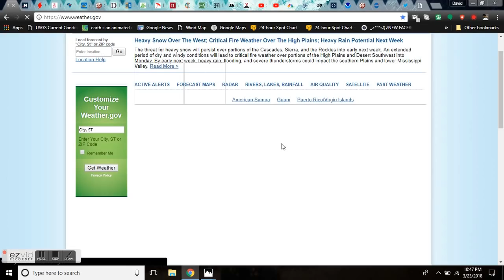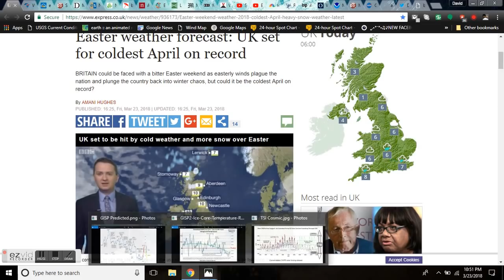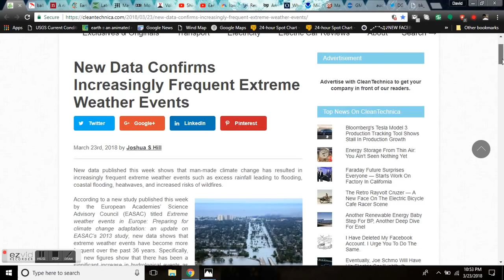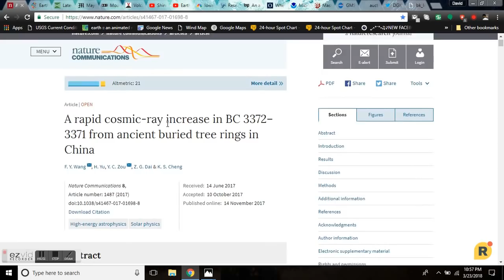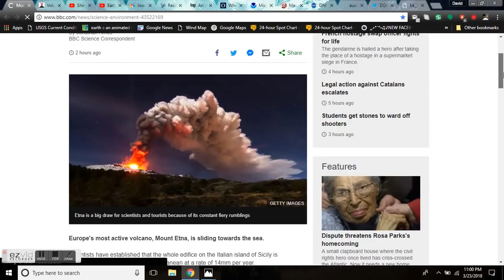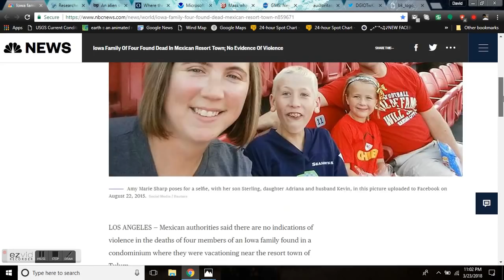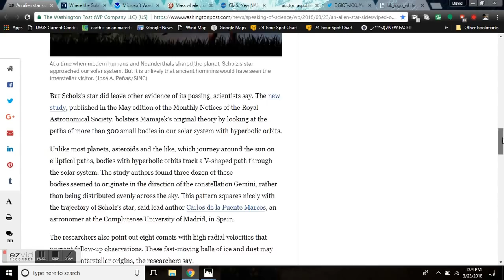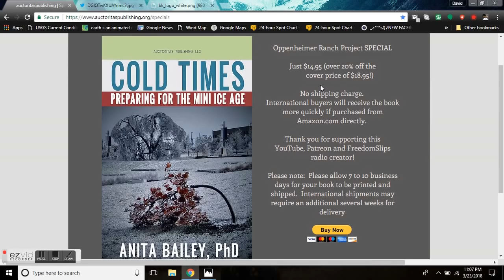GSM Update 3/24/18 - Cold April Outlook - Iowa Snow Bomb - UK Set To Freeze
March Temperatures May End Up Colder Than February in the East, But a Brief Warm-Up Is Ahead
Heavy Snow Over The West; Critical Fire Weather Over The High Plains; Heavy Rain Potential Next Week
Moderate melting Friday of record snowfall, weather service says
Easter weather forecast: UK set for coldest April on record
New data confirm increased frequency of extreme weather events, European national science academies urge further action on climate change adaptation
New Data Confirms Increasingly Frequent Extreme Weather Events
A rapid cosmic-ray increase in BC 3372–3371 from ancient buried tree rings in China
Iowa family of four found dead in Mexican resort town; no evidence of violence
An alien star sideswiped our solar system and sent comets reeling, scientists say
Where the Solar system meets the solar neighbourhood: patterns in the distribution of radiants of observed hyperbolic minor bodies
Mass whale stranding at Hamelin Bay in Western Australia